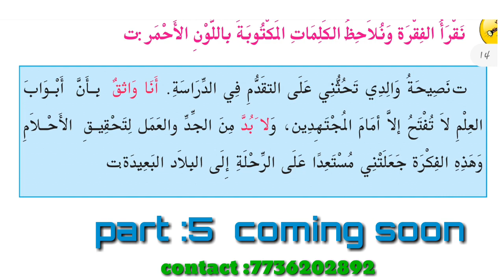10th Arabic Class in Malayalam | Chapter 1 | SSLC | Part 4 |Wonder Elements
to watch arabic full parts